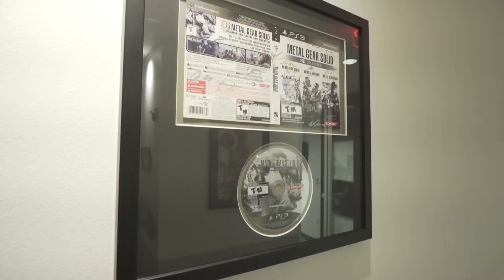Welcoming Bluepoint Games to the PlayStation Studios Family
Trailer / PlayStation

La PlayStation est une console de jeux vidéo de cinquième génération, produite par Sony Computer Entertainment à partir de 1994. La PlayStation originale fut la première machine de la gamme PlayStation, déclinée ensuite en PSone.

▬▬▬▬▬▬▬▬▬▬▬ Rejoignez-nous sur ▬▬▬▬▬▬▬▬▬▬▬